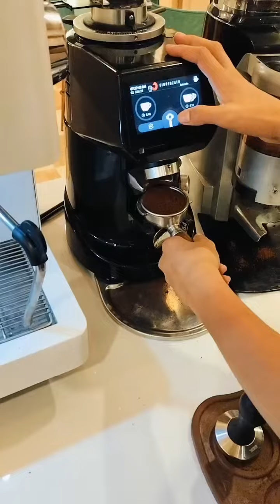how to make the perfect cappuccino 🌿 besic Art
cappuccino coffee is hot and cold ❄️ coffee ☕ latte art vs cappuccino 🌿☕

not copyrighted claim